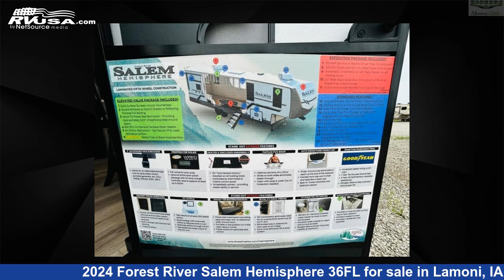Incredible 2024 Forest River Salem Hemisphere Fifth Wheel RV For Sale in Lamoni, IA | RVUSA.com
This 2024 Forest River Salem Hemisphere 36FL is a Fifth Wheel RV. It is located in Lamoni, IA 50140 and is offered for sale by Zoomers RV. This New Forest River and features sleeps 6, Slideout, and 57 gal fresh water capacity. The floorplan layout of this Fifth Wheel features Bath and a Half, Front Entertainment, Front Living Area, Outdoor Entertainment, Outdoor Kitchen, Rear Bath.

Zoomers RV is a dealer for brands like: and offers the following rv services: Parts/Accessories, Service. For more information and pricing on this unit, To see all units available for sale by Zoomers RV,